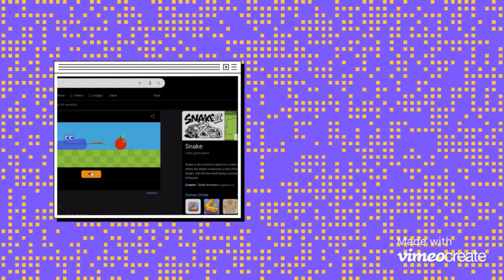Snake game on Google!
I died at like 40 something